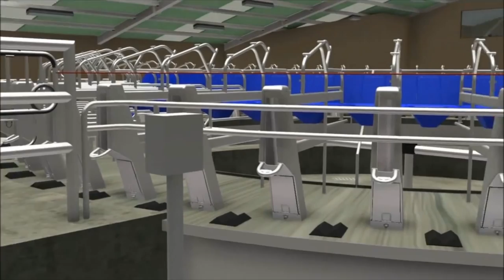CCMP Delaval 54 Bail Rotary Concept Building T5